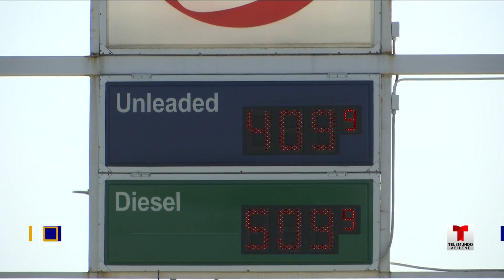TELEMUNDO ABILINEA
8 DE JULIO, 2022